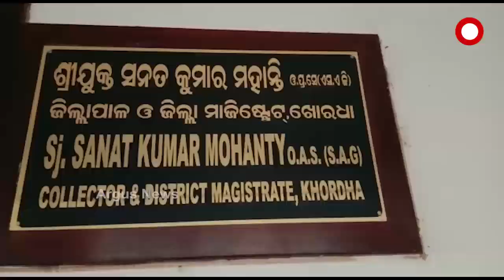ପାଣି ସୁବିଧା ପାଇଁ ସରକାରଙ୍କୁ ଗୁହାରି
ସବୁ ରାଜ୍ୟର ମୁଖ୍ୟମନ୍ତ୍ରୀଙ୍କ ମଧ୍ୟରେ ଓଡିଶାର ମୁଖ୍ୟମନ୍ତ୍ରୀ ନମ୍ବର ଓ୍ହାନ । କିନ୍ତୁ, ନମ୍ୱର ୱାନ ମୁଖ୍ୟମନ୍ତ୍ରୀଙ୍କ ରାଜ୍ୟରେ ଲୋକଙ୍କୁ ମିଳୁନି ମୌଳିକ ସୁବିଧା । ଗରିବ, ହିତାଧିକାରୀଙ୍କ ପାଇଁ ଅନେକ ଯୋଜନା କରାଯାଇଛି... କିନ୍ତୁ ତାହା ବାସ୍ତବରେ କେତେ ଫଳପ୍ରଦ ହେଉଛି ତାକୁ ନେଇ ଉଠିଛି ପ୍ରଶ୍ନ. ଦେଖନ୍ତୁ ଖୋର୍ଦ୍ଧା ଜିଲ୍ଲା ଟାଙ୍ଗୀ ସୁନ୍ଦରପୁର ଗ୍ରାମପଞ୍ଚାୟତ ହରିଜନ ସାହିର ଦୃଶ୍ୟ.